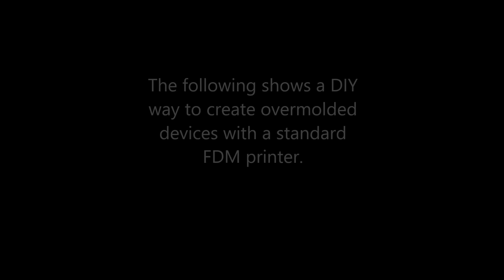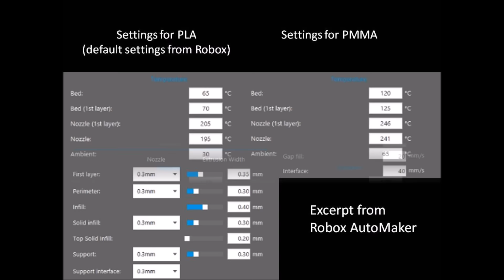ColorFabb Time-Lapse Contest 2015 Keychain Flashlight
This video shows a way to create overmolded devices with your FDM-Printer without any additional material or tools. For demonstration I made a simple keychain. But you can overmold whatever you want, like microcontroller, etc. The keychain is not completely closed because of the button. But if you take a flexible material, you don't need the slots beside the button to push it. Thus it gets protected from water and dust and becomes more robust. For small batches which cannot be made with injection molding in an economic way, this can be an alternative.
To pause your print-job at the right moment you can also use a M-command (eg. M600 with firmware Marlin).